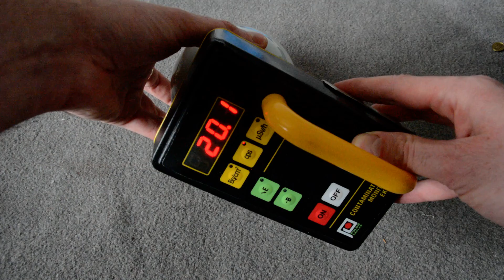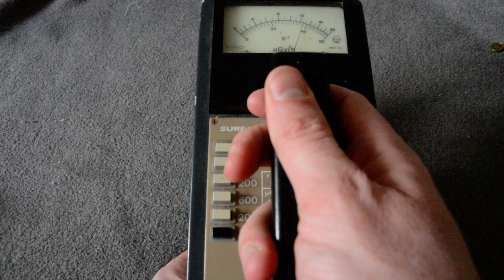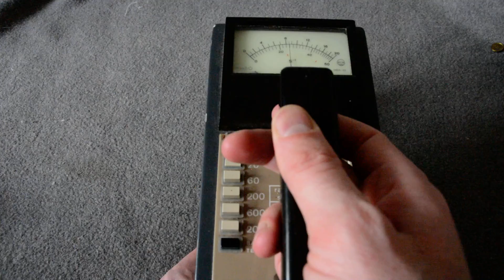ręcznie malowany dzbanek z wazelinowego szkła - hand painted vaseline glass jug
Szkło wazelinowe to odmiana szkła uranowego, które poddano szybkiemu chłodzeniu, co spowodowało jego częściową krystalizację. Szkło takie jest mleczne, a jego luminescencja wyraźna tylko w ultrafiolecie ze świetlówek UV.